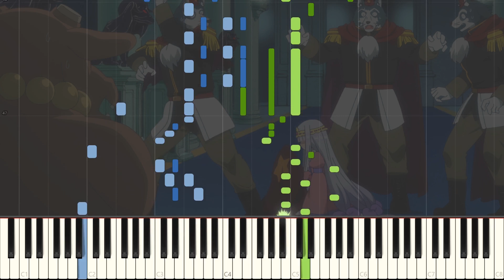Maoujou de Oyasumi Opening Piano "Kaimin! Anmin! Suya Rhyst Seikatsu" by Aurora Suya Rhys Kaymin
Hey! Here's my cover of the opening to Maoujou de Oyasumi, Kaimin! Anmin! Suya Rhyst Seikatsu" by Aurora Suya Rhys Kaymin(Inori Minase)! Double upload since I meant to upload this yesterday. This is one of the shows I've been most looking forward to this season. I just love the concept. Was bopping my head to this song the whole time I was arranging it. It's a really great song and there's definitely no way I gave it the justice it deserves. I tried my best though! I have plans to cover the ending too since I can't ignore an oresama song but we'll see. Anyways, hope you enjoyed if you have any seasonal song requests please let me know!